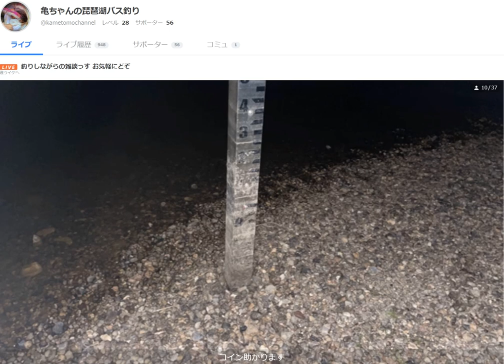バス釣り配信者 亀ちゃんと緊急生対談♪